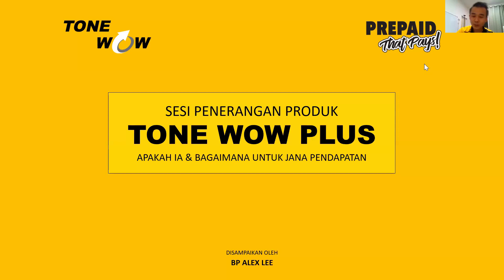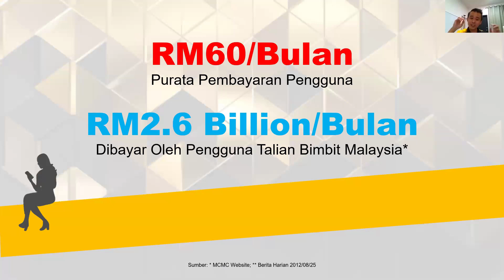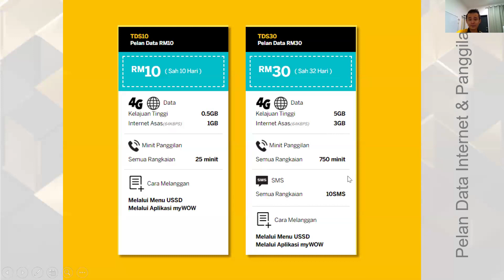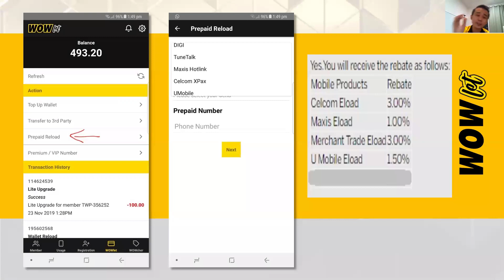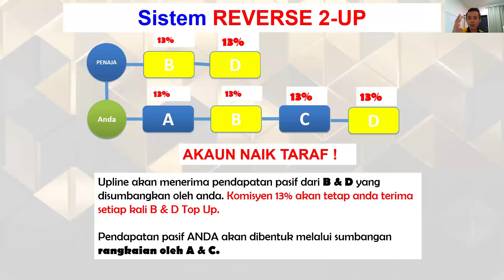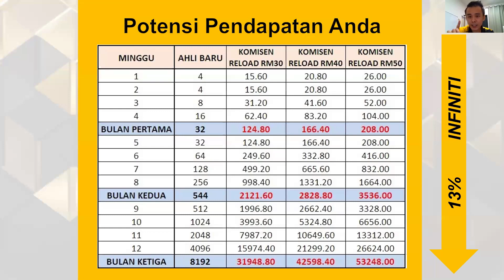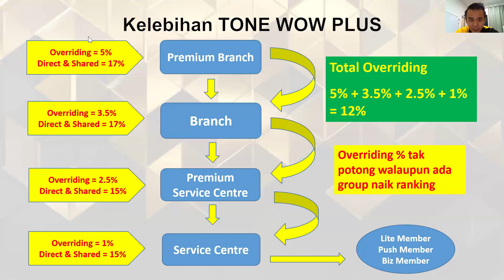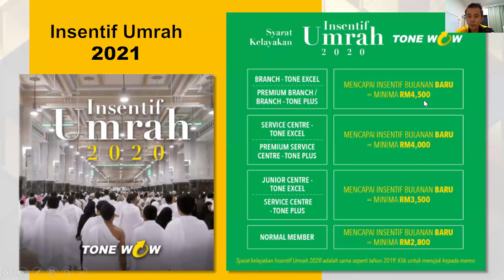TONE WOW PLUS PRODUCT BRIEFING_BP Alex Lee _16 JUNE 2021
Selamat pagi, semua. Saksikan rakaman Sesi Penerangan Produk – TONE WOW Plus yang telah diadakan pada 16 Jun 2021 yang lepas. Pelajari & ketahui tentang perniagaan kad SIM yang telah dan masih membantu ribuan rakyat Malaysia untuk menjana Pendapatan Pasif setiap bulan sejak 2018.

Jika yang berikut adalah berkaitan anda, maka anda di sesi yang betul dan sesuai :)
👉 Seseorang yang mencari satu perniagaan mudah dan bermodal rendah
👉 Sedang mencari cara untuk menambah pendapatan bulanan
👉 Pelanggan talian Prepaid TONE WOW yang ingin tahu tentang perniagaan kad SIM TONE WOW.
👉 Ahli TONE WOW Plus yang mahu mengulangkaji tentang produk ini.

Disampaikan oleh seorang Leader dari Bumi Kenyalang yang juga merupakan Business Partner (BP) terbaru TONE WOW, Tuan Alex Lee Choon Huat. Semoga bermanfaat.